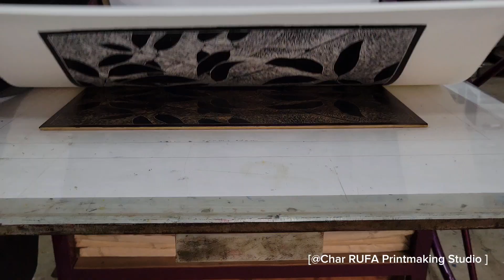ស្នាដៃផ្តិតរូបពីពុម្ពឈើ | woodcut print | សត្វសារិការកែវ